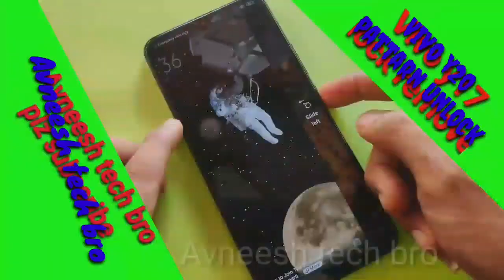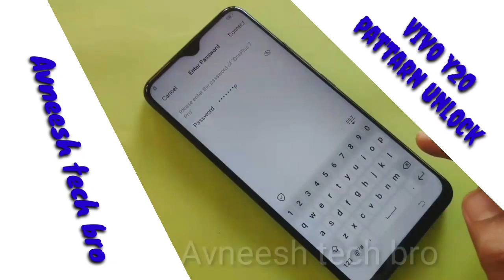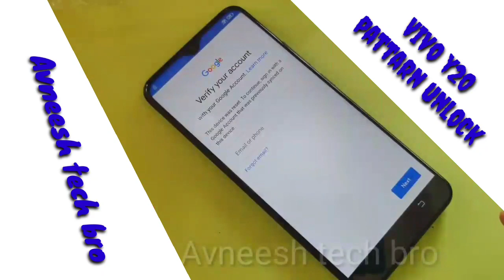Vivo y20 hard reset and factory reset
hiii dosto

dosto is video m maine lock todna bataya vivo y20